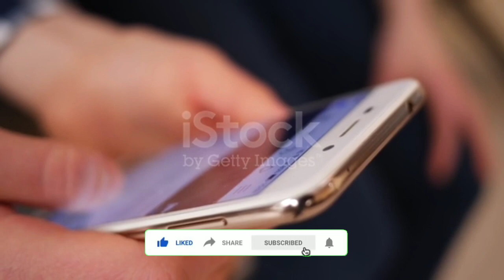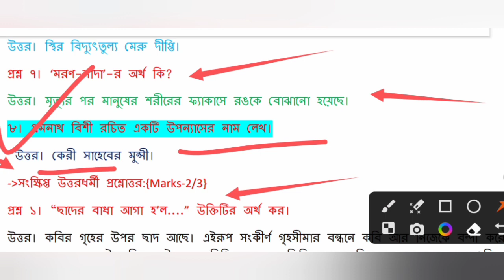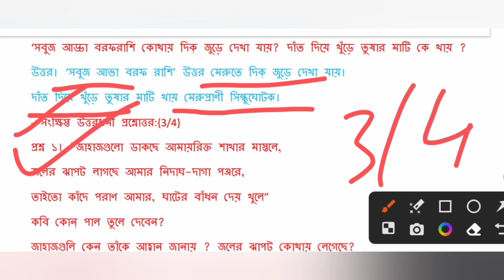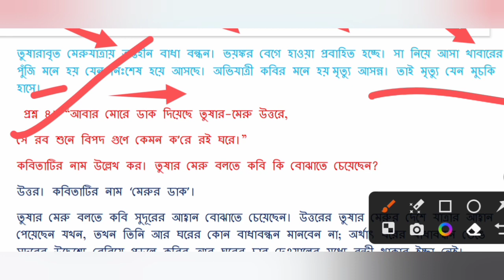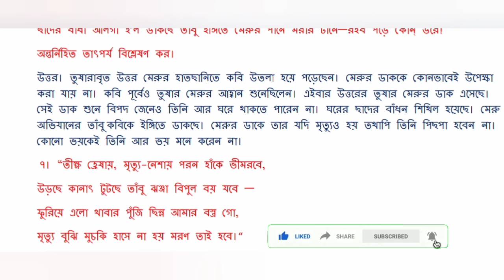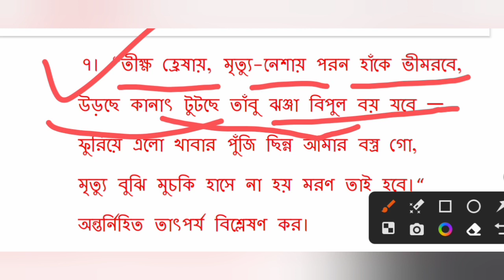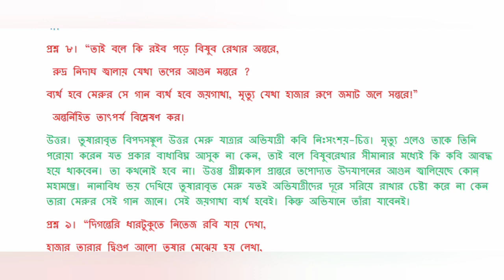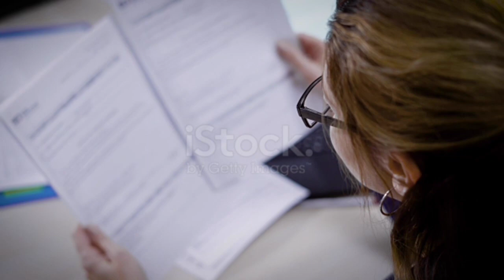মেরুর_ডাক | HS 2nd Year Advance Bengali | Important Questions Answers | AHSEC Adv.Bengali Maru Dak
In this video, the short to big question answers from Class 12 Advanced Bengali Meru Dak chapter are explained line by line with explanation in simple and easy language through this video.

Hope in HS 2nd year Final exam those who have advance bangla book will get 99% common in exam from here.

If you like the video then please share the video with your friends and subscribe and press the bell icon next to be the first to receive all the notifications related to the study.

_Key Words:-
মেরুর ডাক/HS 2nd Year
মেরুর ডাক কবিতার প্রশ্ন উত্তর
Meru Dak Poem Questions and Answers
Meru Dak/HS 2nd Year
বাংলা মিডিয়াম/ Bengali Medium
মেরুর ডাক Impotent Question
Class 12 Advance Bengali Merur Dak
AHSEC H.S 2nd Year Merur Dak Question Answer
HS 2nd year Advance Bengali All Questions In Bengali Medium
HS 2nd Year Merur Dak Question 2023/2024
HS 2nd Year Advance Bengali
Advance Bengali For H.S 2nd Year
AHSEC Class 12 Advance Bengali Questions Answers
AHSEC HS 2nd Year Advanced Bangla Arts Section Question Answers
Anthology in Advanced Bengali Literature (Second Year) [New Syllabus]
এইচএস সেকেন্ড ইয়ার অ্যাডভান্স বাংলা নতুন পাঠ্যক্রমের প্রশ্ন উত্তর
HS Second Year Advance Bangla New Syllabus Question Answers
HS 2nd Year Advance Bengali Syllabus
HS 2nd Model Question Suggestion 2024
HS 2nd Year Advance Bengali Questions & Answers With Suggestions On উচ্চতর মাধ্যমিক
মরুর ডাক প্রশ্ন উত্তর
মেরুর ডাক প্রশ্ন উত্তর ২০২৪